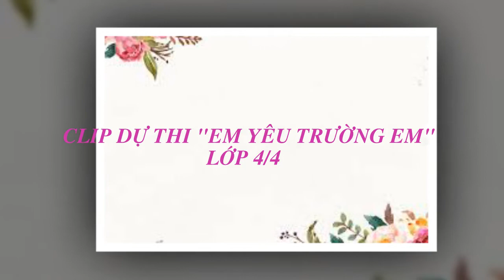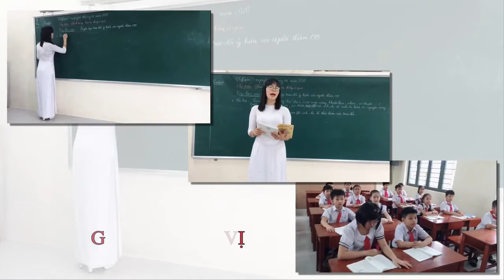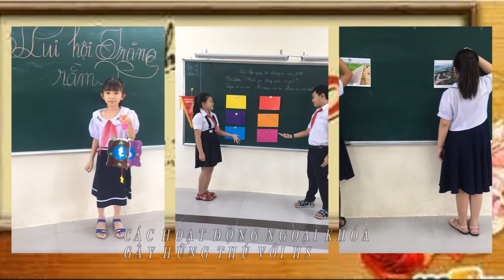Tập thể lớp 4/4 đạt giải nhì khối 4 cuộc thi " Em yêu trường em".